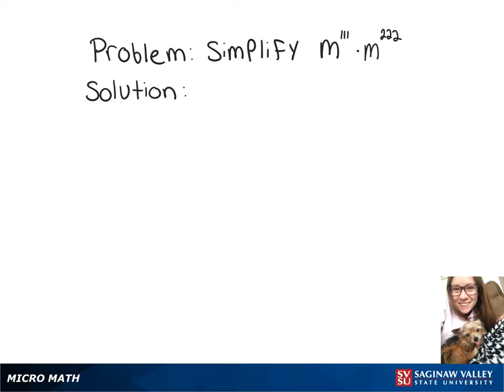Exponents: Simplify m^111 * m^222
Megan from SVSU Micro Math helps you simplify an expression involving exponents.  In this problem, we use a property of exponents which is sometimes called the product rule.

Problem: Simplify m^111 * m^222